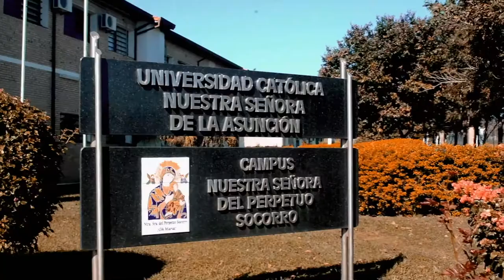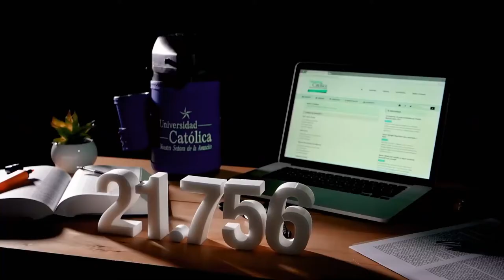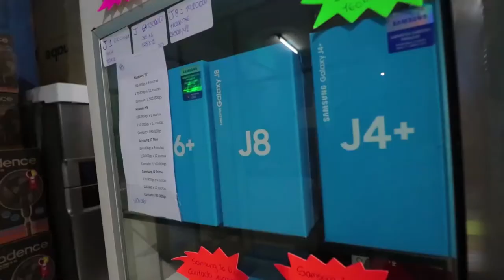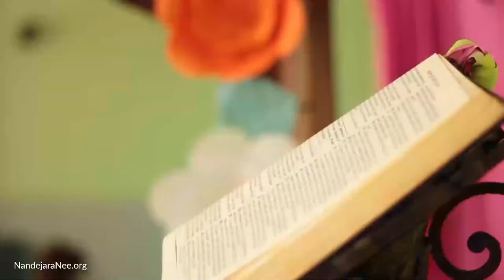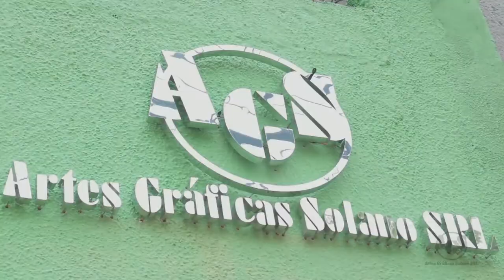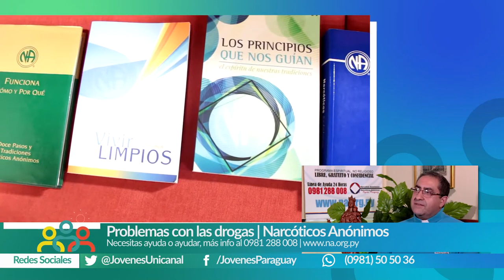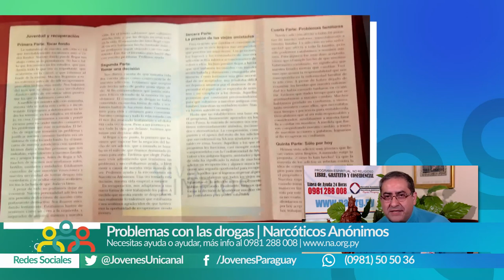Ñandejara Ñe'e - Jóvenes para los Jóvenes (programa 19-05-2019)